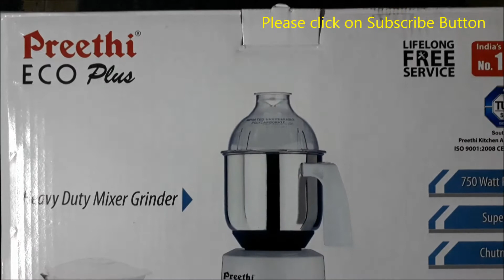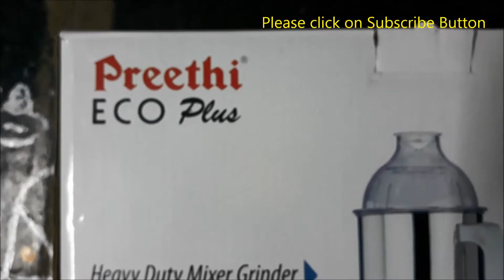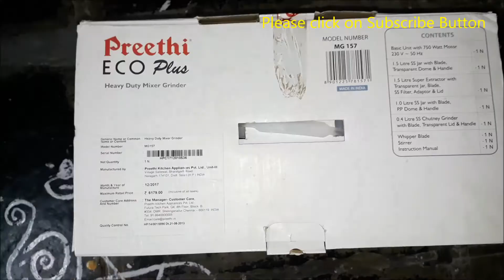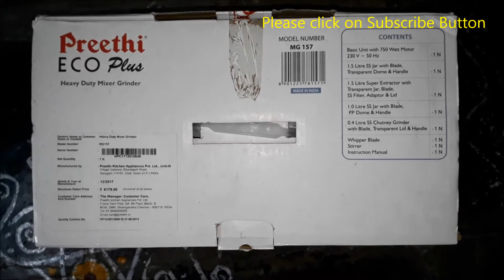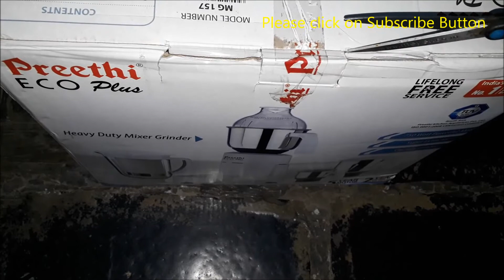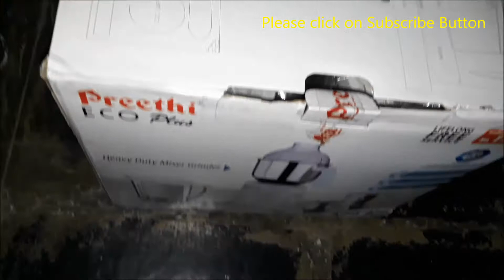Preethi ECO PLUS 750W, 4 JAR MIXER GRINDER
Simplifies Cooking and Saves Preparation Time:
Preethi Eco Plus 750 Watt mixer grinder is designed to assist your cooking needs and help you prepare finely blended recipes in minutes. This mixer grinder enables you to prepare chutneys, gravies, mix ingredients and even create fine pastes. Cooking time is cut down and your efforts are reduced with this smart appliance. The Preethi Eco Plus mixer grinder comes with four jars that are easy to hold, clean and remove, making for easy maintenance. The high grade nylon couplers used in this appliance offer trouble-free and smooth operation.

Sturdy Built and Powerful Motor
Preethi mixer grinder has oil filled sintered bronze brushes, domes and lids that are made from unbreakable polycarbonate. The body of this appliance is made of totally shock proof ABS material. Stainless steel jars come with flow breakers and a heat sensitive cutoff, which controls and protects against voltage fluctuation. The sturdy mixer grinder is fitted with high-quality blades that can do the job with precision. It has a powerful motor and is powerful enough for your varied food preparations, while giving you fine grinding efficiency.

Brand: Preethi
Comes with four jars
Mixer Grinder Material: ABS plastic
Jar Material: Stainless steel and polycarbonate
Power: 750W
Power Consumption: 230V; AC 50Hz
Weight: 5.5kg
FEATURES

750 Watt Motor
Superior Grinding performance
Grinds toughest ingredients with ease
Machine Ground and Polished Blades for quick grinding
Super Extractor
Complete extraction of Juices, Coconut Milk, Tamarind essence etc
Upto 3 Glasses of Juice in One time
Easy removal of Pulp
Safety
Shock Proof ABS Body
Heat Sensitive cutoff for protection against voltage fluctuation and overload
Reliability
Straight Jars for efficient grinding
High Grade Nylon Couplers for smooth trouble free usage
Lifelong free service and two year Guarantee

JAR CONFIGURATION

    Rated Capacity
Jar Type Jar Capacity Dry Grinding Wet Grinding Blending Whipping
Main Jar 1.5 L 0.7 L 0.5 L - -
Middle Jar 1.0 L 0.5 L 0.4 L 0.6 L -
Super Extractor 1.5 L - - 0.7 L Min - 4 Eggs; Max - 8 Eggs
Chutney Jar 0.4 L 0.3 L 0.2 L - -

ACCESSORIES
Spatula
SPECIFICATIONS
Model No. : Eco Plus- MG 157
Voltage: 230V AC 50 Hz
Power Consumption: 750 Watt
Motor: Universal 750 Watt High Power Motor
Material of Body: A.B.S
Material of Jars: Stainless Steel & Transparent Plastic
Blade Assemblies: Stainless Steel, Machine Ground and Polished
Speed Controls: Rotary Switch with 3 Speed and Pulse
Flex Cord: PVC insulated 3 Core, Flexicord with Plugtop & earthing.